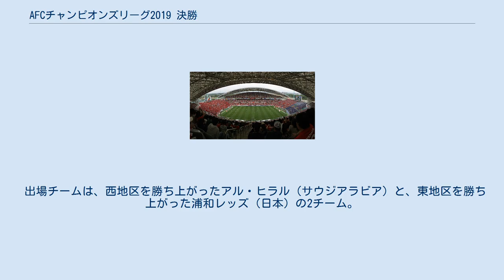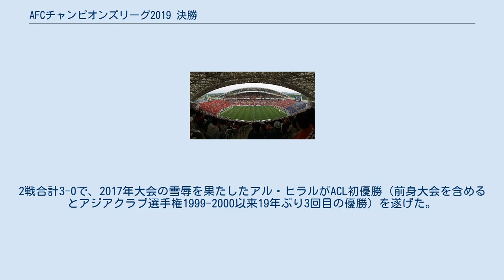AFCチャンピオンズリーグ2019 決勝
AFCチャンピオンズリーグ2019 」 決勝トーナメント 」 決勝 AFCチャンピオンズリーグ2019 決勝（エーエフシーチャンピオンズリーグ2019 けっしょう、英語: AFC Champions League 2019 Final）は、2019年11月9日および11月24日（いずれも現地時間）に開催される、アジアサッカー連盟（AFC）により開催されたAFCチャンピオンズリーグ2019の決勝戦であり、17回目のAFCチャンピオンズリーグ（ACL）の決勝戦である（AFCアジアクラブ選手権時代を含めると38回目）。
 出場チームは、西地区を勝ち上がったアル・ヒラル（サウジアラビア）と、東地区を勝ち上がった浦和レッズ（日本）の2チーム。
両者は2017年大会の決勝で顔を合わせており（この時は浦和が1勝1分で優勝）、両チームともこの時以来2年ぶりの決勝進出となる。
 ^ 1986年は決勝戦は行われず、最終ラウンドに進出した4チームで優勝チームが争われた。
 ^ 1987年は決勝を棄権。
 ACLの決勝は2013年以降ホーム・アンド・アウェー方式で開催されており、第1戦がアル・ヒラルのホームであるキングサウード大学スタジアム（「サウード国王大学スタジアム」とも。リヤド）、第2戦が浦和のホームである埼玉スタジアム2002（さいたま市）で開催される。
前回アル・ヒラルが決勝に進出したときは同じリヤドにあるキング・ファハド国際スタジアムをホームスタジアムとして使用しており、キングサウード大学スタジアムでACL決勝が行われるのは初めて。
一方、埼玉スタジアム2002でACL決勝が行われるのは浦和がACL決勝に進出した2007年・2017年以来3回目で、過去いずれもホーム・アンド・アウェーの第2戦として行われている。
 註: 以下のすべての結果は、決勝戦進出2クラブの得点を前に表示している。
 アル・ヒラルのホームとなる第1戦、浦和は準決勝までの全試合にフル出場していたGK西川周作が準決勝第2戦の警告で累積警告による出場停止となり、プロ入り4年目、8日前の鹿島アントラーズ戦でJ1初出場を果たしたばかりのGK福島春樹に出番が回ってくることになった。
 試合はボールポゼッションを高めて相手にプレッシャーをかけるアル・ヒラルと、コンパクトな陣形からカウンターを狙う浦和という形となり、序盤からアル・ヒラルが攻勢に出る場面を多く作り出した。
前半14分にはアル・ヒラルFWセバスティアン・ジョヴィンコのゴール正面でのシュートを浦和DF鈴木大輔が身を挺してブロック、その3分後には逆に浦和MF関根貴大がフリーで放ったシュートをアル・ヒラルDFアリー・アール＝ブライヒーがブロック。
前半29分にはアル・ヒラルFWジョヴィンコが放ったシュートが浦和GK福島の脇をかすめるが、ゴールライン上で浦和MF青木拓矢がはじき返して得点を許さない。
前半33分にはコーナーキックに頭で合わせたアル・ヒラルMFアンドレ・カリージョのシュートを浦和GK福島がはじき出し、さらにその4分後にもアル・ヒラルFWジョヴィンコのペナルティエリア内のシュートにも浦和GK福島が反応する など、両チーム無得点で前半を終える。
 後半に入ってもアル・ヒラルの攻勢は続き、ついに後半15分、サイドからのアル・ヒラルDFモハメド・アル＝ブライクのクロスに浦和GK福島が目測を誤り、福島の頭上を越えた先のクロスに飛び込んだアル・ヒラルMFカリージョが頭で押し込み、アル・ヒラルが先制する。
その後もアル・ヒラルが攻勢を強め決定機を何度も作り出すも、浦和がGK福島の好セーブを中心に追加点を許さず、ボールポゼッション率69.7％対30.3％、シュート数22本対2本とアル・ヒラルの猛攻に圧倒されながらも、最少失点で第2戦を迎えることになった。
 アル・ヒラル v 浦和レッズ 迎えた浦和のホーム・埼玉スタジアム2002で迎えた第2戦、浦和はGKを西川周作に戻した以外は第1戦と同じメンバーを起用する。
一方のアル・ヒラルは第1戦とメンバーを変えずに臨んだ。
 逆転優勝のためには2得点以上が必要な浦和だったが、第1戦同様ボールを保...